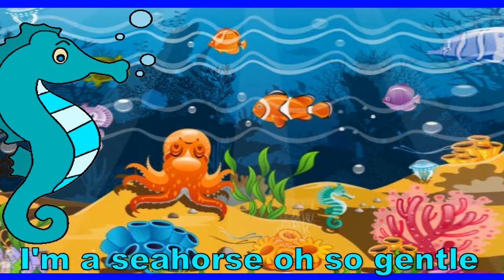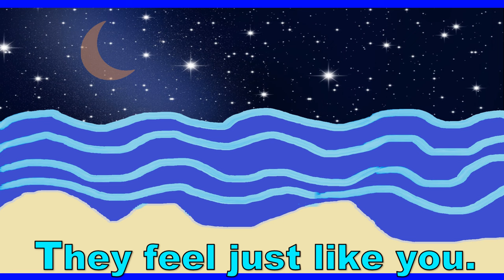Musical story about sea creatures THE MOODY OCEAN.The Bopalongs ⓒ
ORIGINAL SONG & VIDEO UP NEXT
Refer to channel description for an update on new original song due next.
100% Female made and Produced

About THE MOODY OCEAN
The Moody Ocean is a story and song about the creatures in the underwater world who feel all kinds of emotions. From bravery to feelings of shyness.
A burst of colour and texture and a little humour to cool down the vibe.
I do hope the little ones will enjoy the adventure and meet the creatures in The Moody Ocean with enthusiasm.  Sweet, cute and adorable and fun to bring to life. Enjoy...

Here is something a little simple to do, no special melody just a story with some tunes thrown together. These things seem to do well in the marketplace, and complex words and melodies sometimes don't it seems.  Not too serious is great sometimes and the concepts still hit the spot.

"The Moody Ocean" was recorded in our home studio.
the story made in 2015
Words & Music composed by The Bopalongs (Sheridan-Browne & Fitzgerald)
Vocals  (Sheridan-Fitzgerald)
Music Produced by (Sheridan-Browne Fitzgerald)
Video Production (Sheridan-Browne Fitzgerald